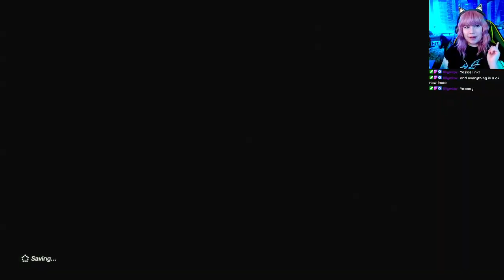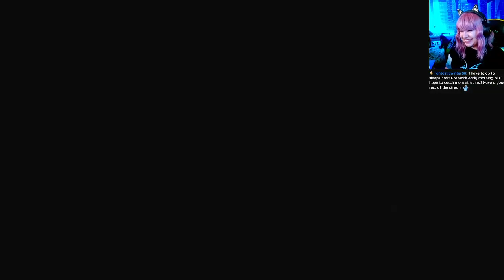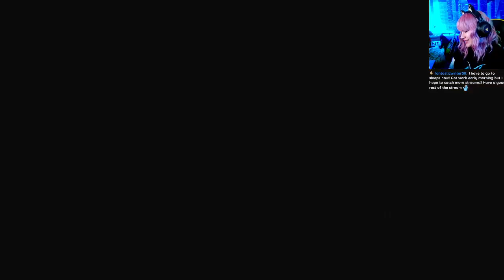☁️ WAAAY UP IN THE HEBRA MOUNTAINS || The Legend of Zelda: Tears of the Kingdom FULL STREAM (Part 3)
Originally streamed on Twitch on May 15th, 2023.